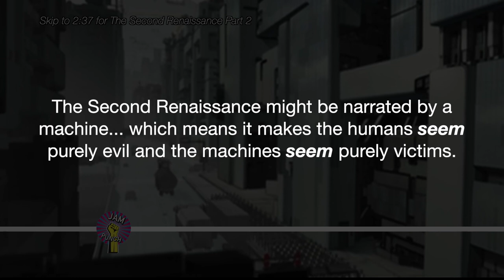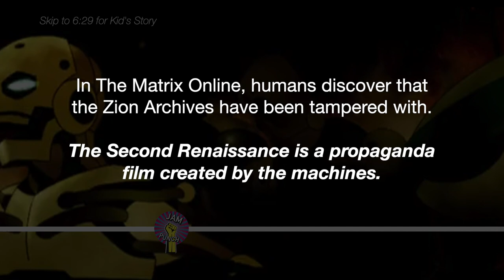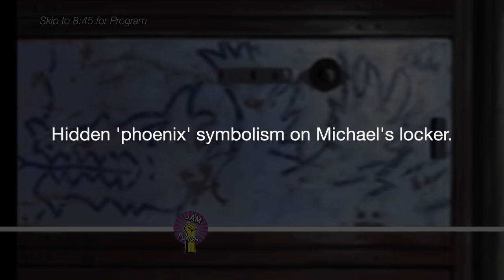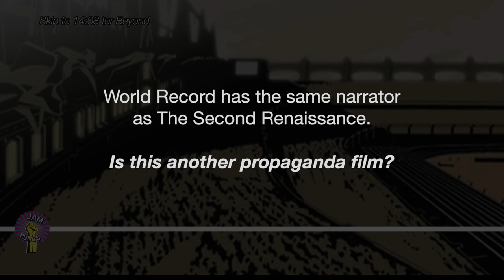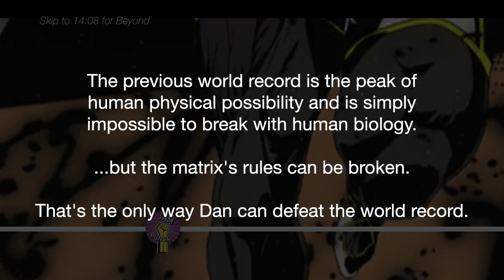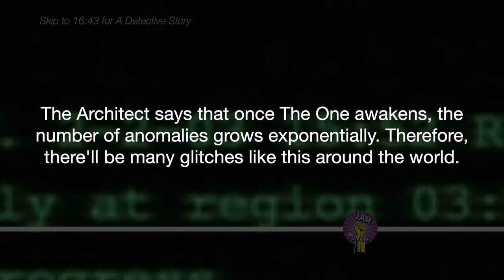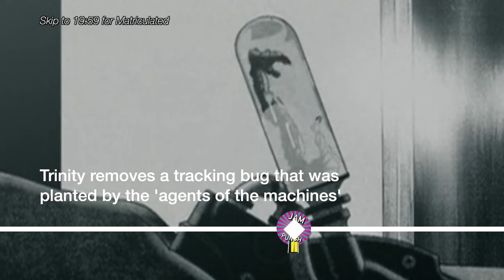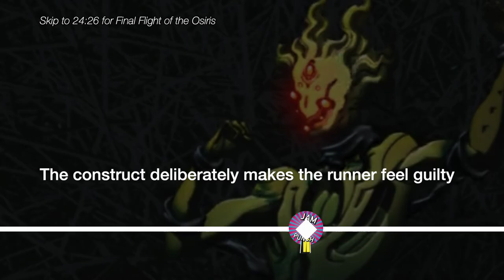AniMatrix FULL MOVIE Explained || Timeline of the Matrix Explained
LET'S DEEP DIVE INTO THE ANIMATRIX! The Animatrix is a 2003 animated science fiction anthology film produced by the Wachowskis. It is a compilation of nine animated short films based on The Matrix trilogy, which was written and produced by the Wachowskis. Four of the shorts were also written by the Wachowskis. The film details the backstory of The Matrix series, including the original war between humankind and machines which led to the creation of the titular Matrix.

0:00 Animatrix The Second Renaissance Part 1
2:37 Animatrix The Second Renaissance Part 2
6:29 Animatrix Kid's Story
8:45 Animatrix Program
10:41 Animatrix World Record
14:08 Animatrix Beyond
16:43 Animatrix A Detective Story
19:59 Animatrix Matriculated
24:26 Animatrix Final Flight of the Osiris

Learn more!
• The Matrix explained
• The Animatrix explained
• The Animatrix timeline
• The Animatrix story
• The Animatrix timeline explained
• The Animatrix ending explained
• The Second Renaissance
• The Second Renaissance story
• The Second Renaissance timeline

MARVEL CINEMATIC UNIVERSE TIMELINE EXPLAINED! ► shorturl.at/qITY4